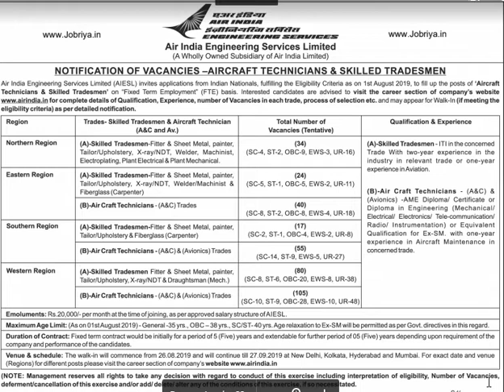TRADESMEN & TECHNICIAN JOBS| ITI/DIPLOMA ELIGIBILITY| AIR INDIA CONTRACT JOBS